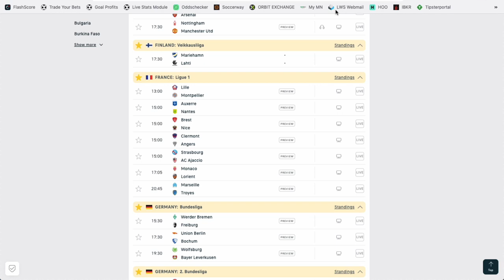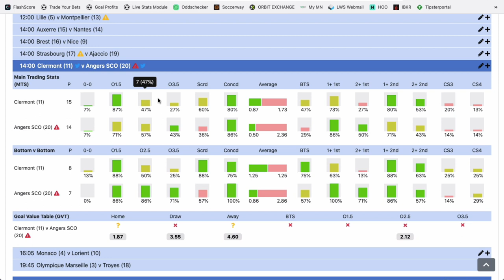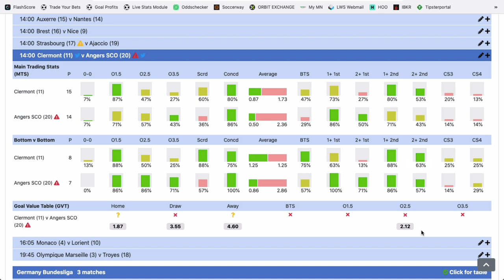Ma sélection LIVE en Ligue 1 - Dimanche 16 avril 2023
Philippe te donne un match pour trader l'OVER 2.5 en live ce dimanche en Ligue 1.

BONUS

CONTACTER PHILIPPE